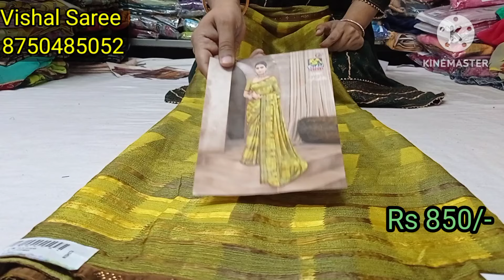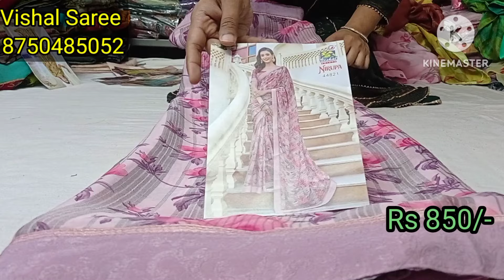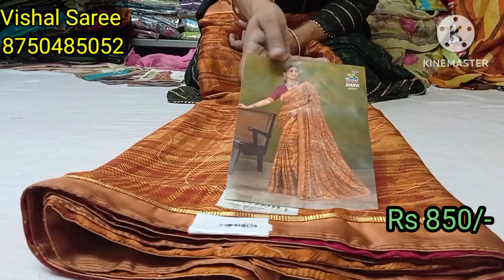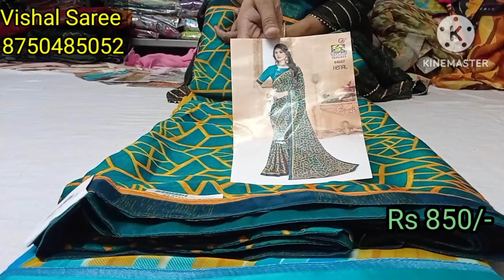सभी brands की saree का lowest price video.. starting price Rs 550#saree